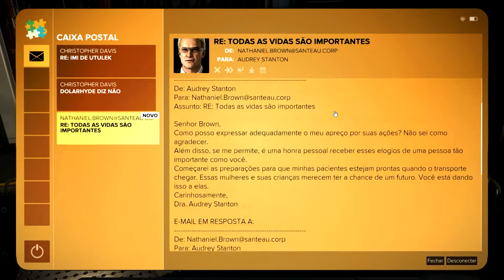Deus Ex: Mankind Divided - Tiroteio Pra Todo Lado #16 (pt-br)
Continuando com o game Deus Ex: Mankind Divided, espero que gostem.
VLWz...FUIz...